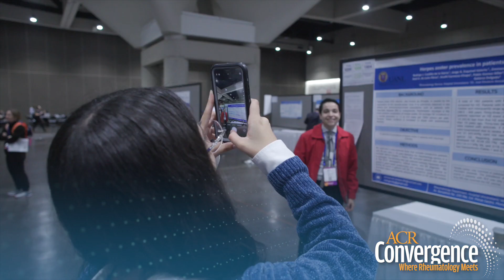Will You Get Your Moment at ACR Convergence 2024?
The ACR Convergence 2024 Poster Hall promises to be rich in cutting-edge science from the brightest minds in rheumatology. Will this be your year to participate? Submit your abstract by June 18 to be considered for participation live in Washington, D.C. See you there!